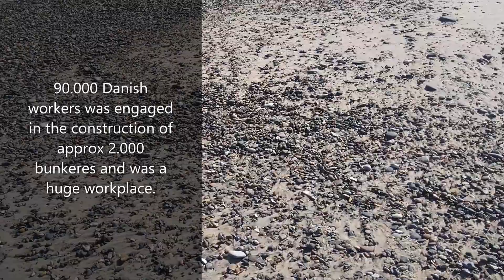The countryside and the westcoast of Denmark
If you like to relax, enjoy nature and travel without getting stress or maybe robbed, you have to visit Denmark - and you can comunicate with the people as almost everyone speak english.